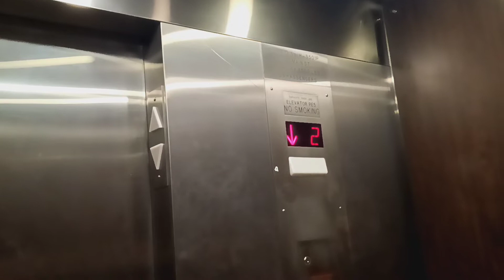Generic hydraulic elevator to Planet Fitness at the City Center mall (White Plains, NY)